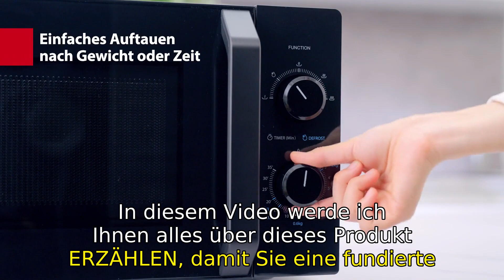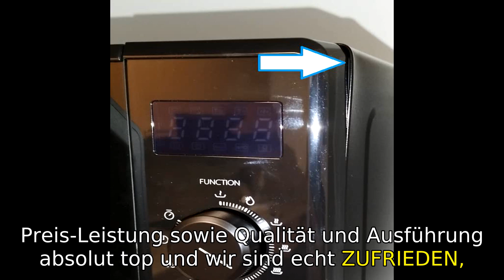Toshiba MW2-MM20PF(BK) Microwave Review: Elegant and Compact Solo Microwave with Practical Defrost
👉🏻Holen Sie es sich bei Amazon

This elegant and compact solo microwave has 5 power levels and practical defrost function. With energy-saving LED lighting, it's perfect for any kitchen.

0:00-0:10 Einführung und Begrüßung
0:10-0:30 Vorstellung des Produkts und seiner Eigenschaften
0:30-0:50 Beschreibung der Leistungsstufen und der LED-Beleuchtung
0:50-1:10 Vorstellung der praktischen Funktionen wie Auftauen, Küchenuhr, rutschfeste Füße und stabiler Drehteller
1:10-1:30 Bewertungen von Kunden und deren Erfahrungen mit dem Produkt
1:30-1:50 Zusammenfassung der Vorteile und Empfehlung des Produkts
1:50-2:00 Abschluss und Aufforderung zum Kauf des Produkts auf Amazon